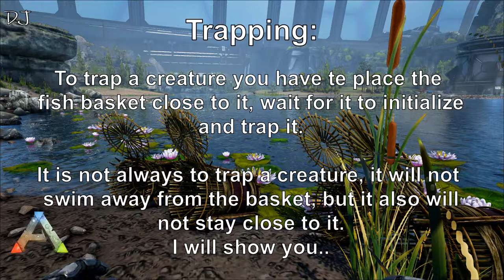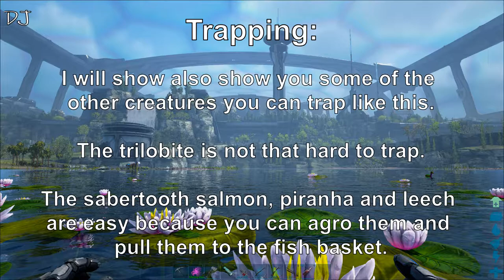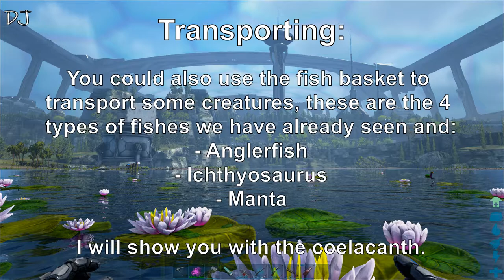How to use a fish basket